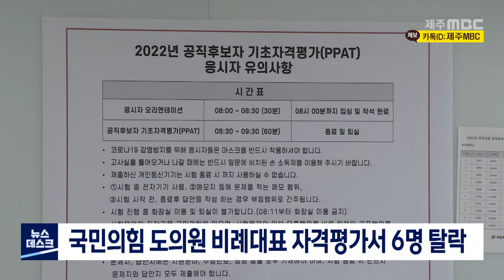국민의힘 도의원 비례대표 자격평가서 6명 탈락